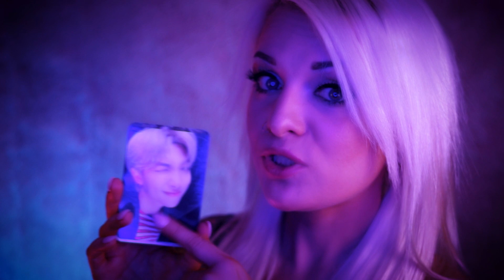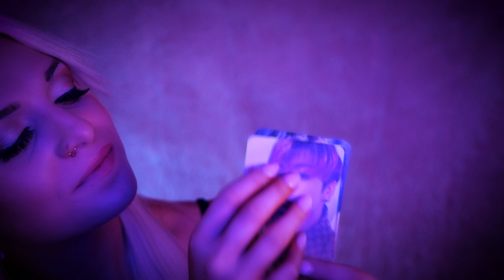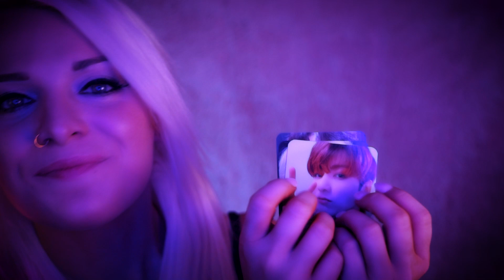ASMR | Do What I Say 💜 Fast And Aggressive Follow My Instructions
Hi Shan-anigans!!  I hope you all are having a wonderful day or night!  I am actually super nervous about tonight's video.  I have been wanting to try a fast and aggressive follow my instructions video for a while but didn't think I could do it.  Anyway, I decided it was time since I enjoy these videos and I hope you enjoy my version of it as well!

If you enjoy these types of videos there are a ton of awesome creators who make them!  4 of my favorites are:

In this video there is: personal attention, whispering, inaudible whispering, face paced, chaotic / aggressive triggers, light / visual triggers, ear to ear / binaural audio, instructions, tracing, paper sounds, clipboard sounds, tapping, scratching, tasks, BTS fan chant and so much more!!

111 S. Lafayette
48178